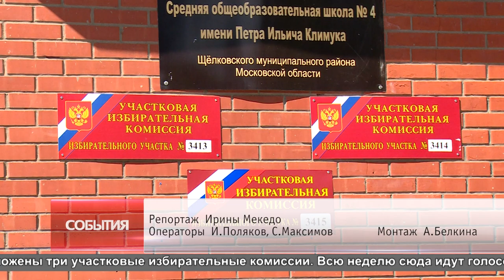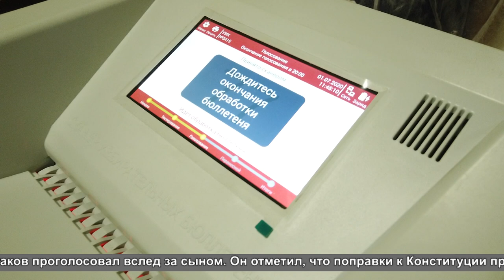Андрей Булгаков проголосовал по поправкам к Конституции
Временно исполняющий полномочия главы г.о. Щёлково Андрей Булгаков проголосовал на одном из избирательных участков в центре города. Вместе с ним голосовал его старший сын, который делал это впервые.